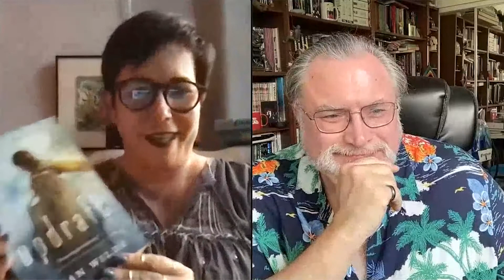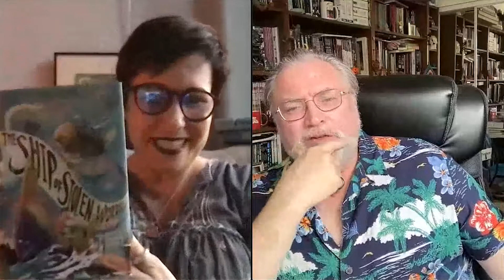Mysterious Galaxy Virtual Event: Author Fran Wilde, in discussion with Jonathan Maberry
Mysterious Galaxy Bookstore hosts via the interwebs author Fran Wilde, in conversation with Jonathan Maberry. Links to their books are included below.

Fran Wilde is the award-winning author of RIVERLAND, which won the 2020 Andre Norton Nebula Award, and The Bone Universe trilogy, which won the Andre Norton Award and the Compton Crook Award. She also writes for publications, including the WASHINGTON POST and Tor.com. She lives in Philadelphia with her husband, daughter, dog, and a LOUD parakeet.

Jonathan Maberry, creator of Joe Ledger and ROT AND RUIN, is a NEW YORK TIMES best-selling, five-time Bram Stoker Award-winning author, editor, playwright, content creator, teacher and lecturer.

DON’T TURN OUT THE LIGHTS: A TRIBUT TO ALVIN SCHWARTZ’S SCARY STORIES TO TELL IN THE DARK (Paperback)